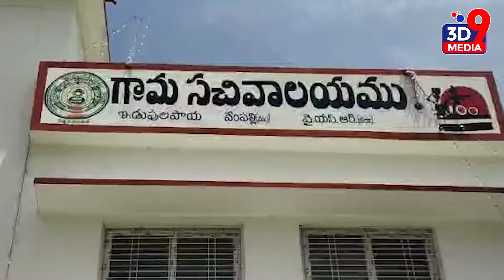తాళం..కలకలం II SUBSCRIBE NOW - 3D9MEDIA II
మా వీడియోలను Like చేయండి.. వాటి పై Comment కూడా చేయండి. మీకు మా వీడియోలు నచ్చితే తప్పక Share చేయండి. చివర్లో బెల్ ఐకాన్ పై క్లిక్ చేసి మా చానెల్ వీడియోలను ఎప్పటికప్పుడు నోటిఫికేషన్ల రూపంలో పొందండి.

నిరంతర వార్తా కథనాల కోసం మా వెబ్ పేజీని చూడండి..